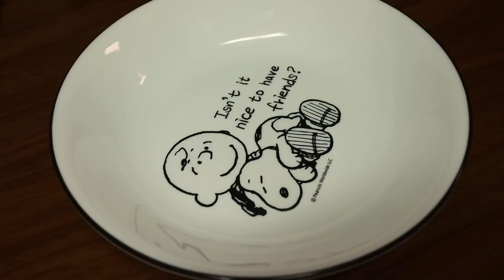7가지!! 양배추 먹고 -10kg 살 빠지는 다이어트 레시피 한번에 몰아보기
다이어트 필수 재료 양배추로 만드는
양배추 다이어트 요리 7가지 한번에 몰아 보기~👍😊👍
(원래 8가지 준비했는데 마지막에 실수로 같은 요리를 반복해서 올렸어요ㅡㅡ
이미 업로드를 해서 다시 내릴 수 없었어요.. 양해부탁드려요^^;;)

구독자, 시청자분들 다이어트 성공하시고 건강하세요~